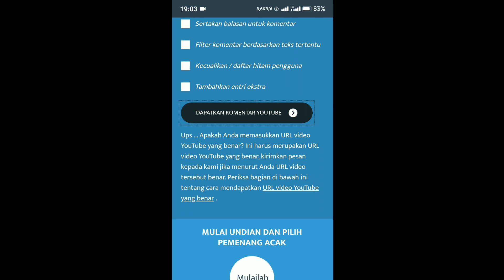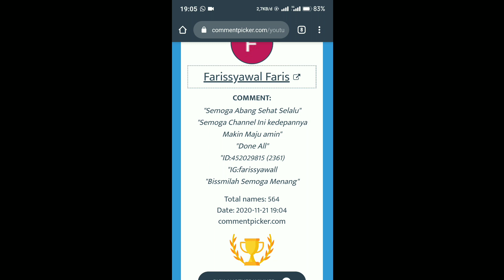TRIK DRAW EVENT BLAZING WEST DAPATKAN DADU BANYAK DAN BOUNTY MOBILE LEGENDS BANG BANG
TRIK DRAW DI EVENT BLAZINGWEST

1. Like Video ini
2. Comment Yang Menarik Terus terus tuliskan id ml kalian dan cantumkan ig kalian
3. Share Sebanyak Banyaknya

event double 11 mille crepes, bug kode event 11 Mille CREPE, event double 11 Mille CREPE, kode terbaru event double 11 mille crepes, bug kode mobile legend,

Cara dapatkan skin gratis mobile legends, Cara dapatkan skin epic limited, Cara dapatkan skin ,sepesial mlbb, Cara dapatkan skin elite gratis, Cara dapatkan skin normal mlbb,

Di dalam video ini:
Double 11 mille crepe,
Event diamond kuning,
Double 11 Mobile legends,
Event double 11 mille crepe,
Double 11 Mille,
Double 11 mille crepe mobile legends,
11 diamond vault Mobile legends,
Cara dapatkan diamond kuning mlbb,
Event diamond kuning,
Event double 11 mille crepes,
Event mobile legend double 11,
Event mobile legend 2020,
Event diamond vault Mobile legends,
Cara dapatkan diamond promo Mobile legends,
Diamond promo Mobile legends,
Diamon graris mobile legend,
11 mille crepes diamond promo,
Cara dapatkan diamond gratis ml,
Cara dapatkan diamond promo,
Cara dapet diamond kuning ml,